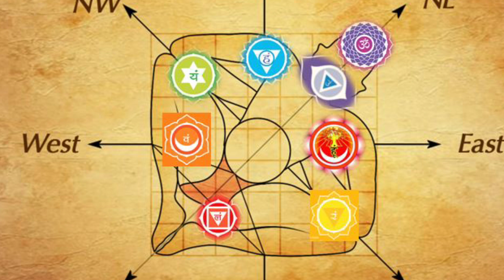चूहों को क्यों नहीं मारना चाहिए l चूहों को मारने से आती है नकारात्मक ऊर्जा l don't kill rat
chuhe marne ka tarika
chuhe bhagane ka tarika
chuho ko kaise bhagaye
chuhe baghane ke tarike
chuhe ko marna gunah hai ya sawab
chuhe ko marna kaesa hai
chuhe bhagane ka gharelu tarike
chuhe ka upchar
chuha kat jaye to kya karna chahiye,sapne me chuha ko marna
chuha katne par kya karna chahiye
chuha katne ke bad kya karna chahiye
chuha marna ghuna hai kya
chuha marna gunah hai kya
chuha ko marne ka tarika
chuha marna ghuna hai
chuha marna